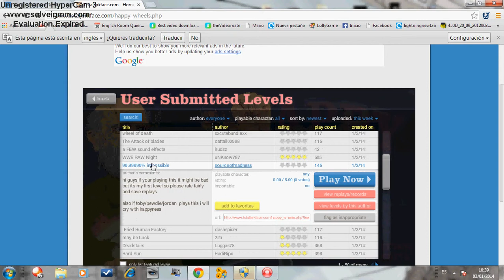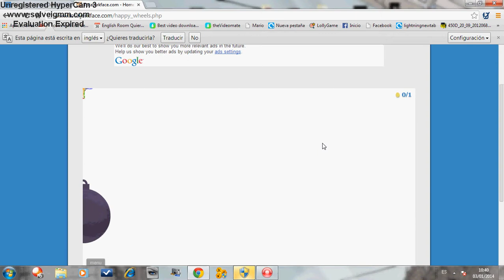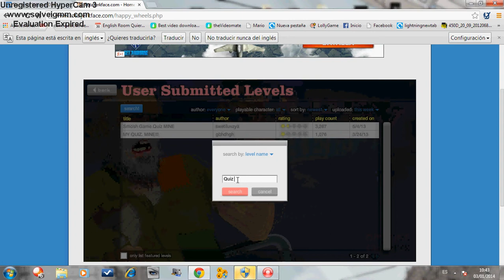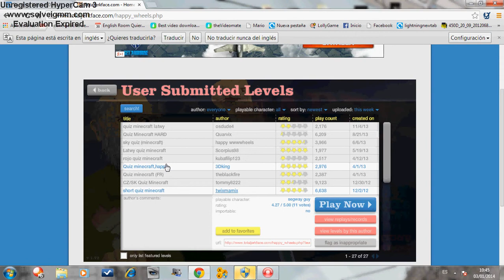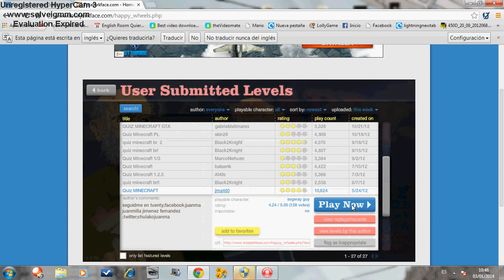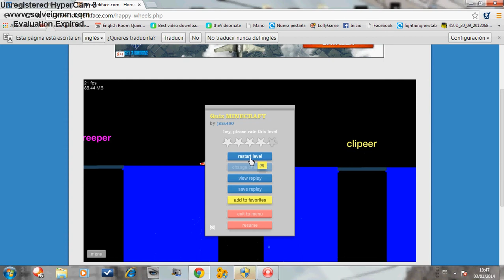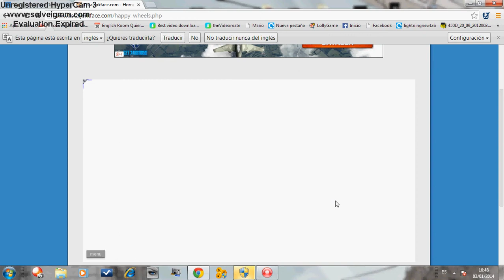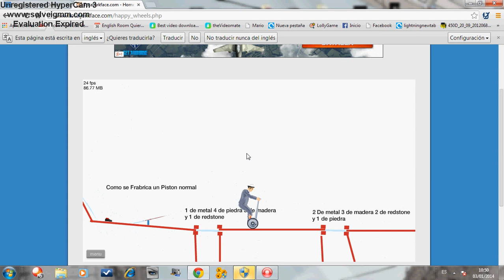Happy Wheels - Capitulo 6 - ¡¡¡ Se Me Rompen Las Piernas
like fav por qe le kaiga un a caca a los credores  de  quiz